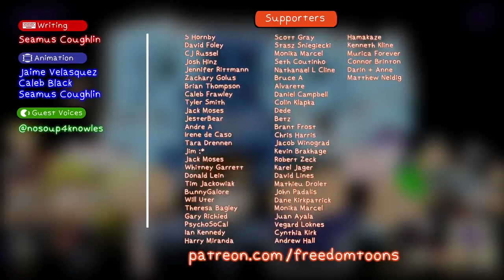Bidens Real Inauguration